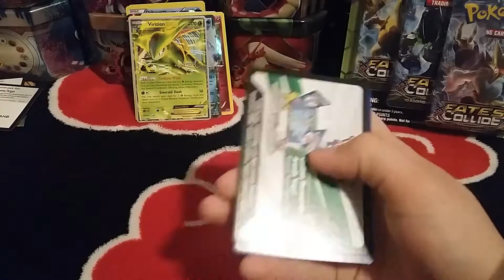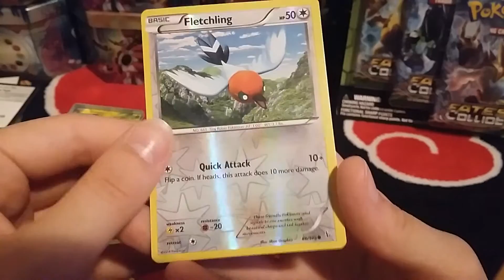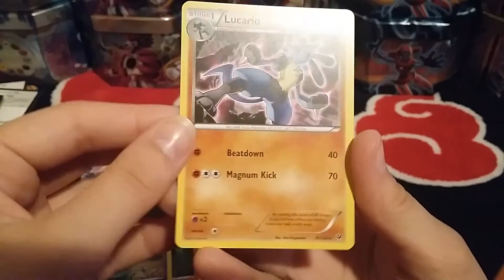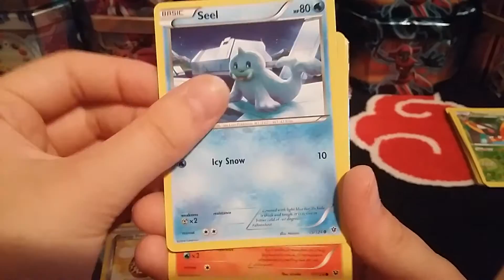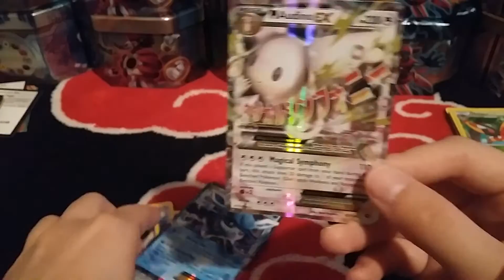ASMR POKEMON, Weird Target Edition PART 2!!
Just the last bit of the weird target boxes $19.99 each and 1 Blister Pack $11.99